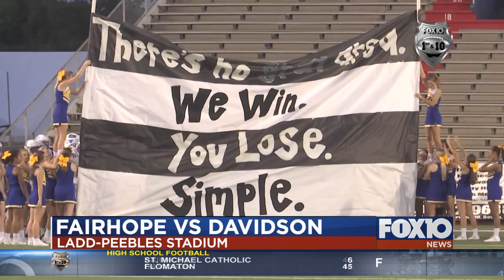Fairhope vs. Davidson